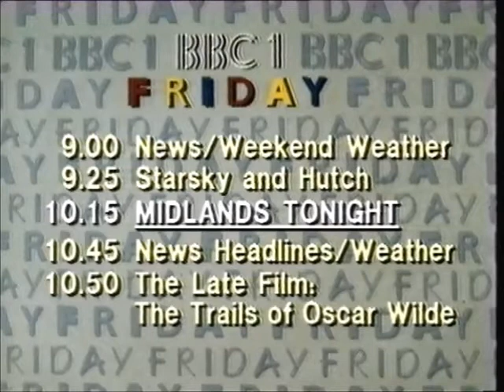BBC1 Midlands Junction 1984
6th April 1984 - Out of the ill-fated Sixty Minutes and into The Pink Panther Show via a trail for the highlight of any Friday evening's entertainment, a report on the state of industry in the West Midlands. On the subject of trails, that menu could have used some proof-reading...